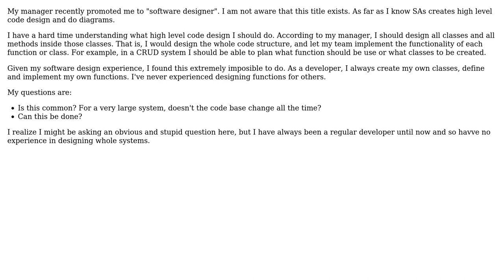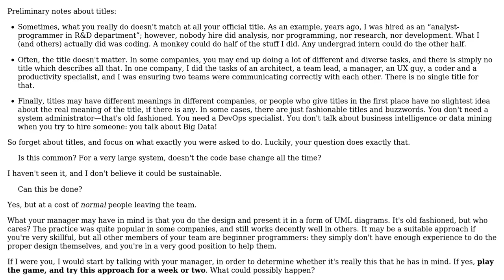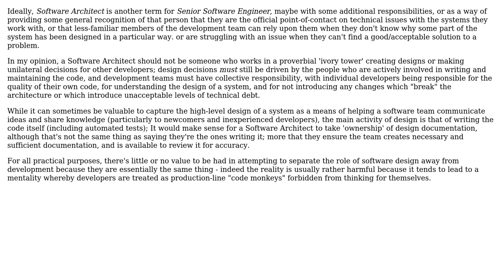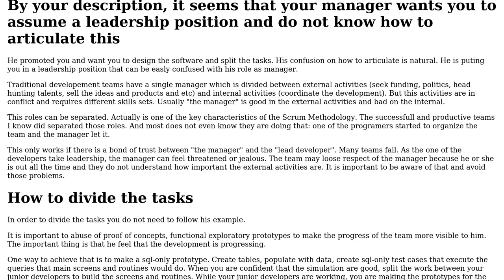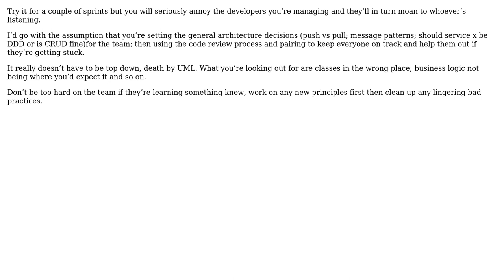Software Engineering: What part of development should a software designer do? (4 Solutions!!)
Software Engineering: What part of development should a software designer do?

With thanks & praise to God, and with thanks to the many people who have made this project possible! | Content (except music & images) licensed under CC BY-SA | Music | Images & others | With thanks to user Ross Halliday user Lucas user lightning_missile user Ben Cottrell user Arseni Mourzenko and the Stack Exchange Network Trademarks are property of their respective owners. You are responsible for your own actions.